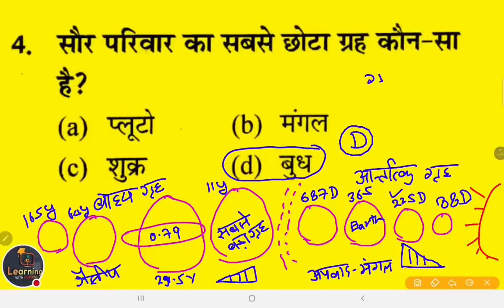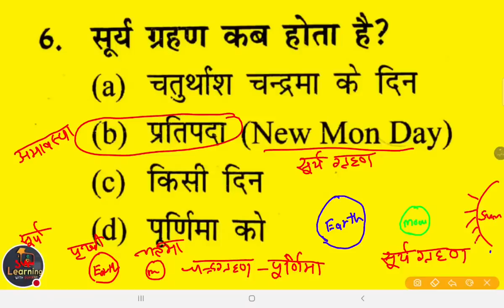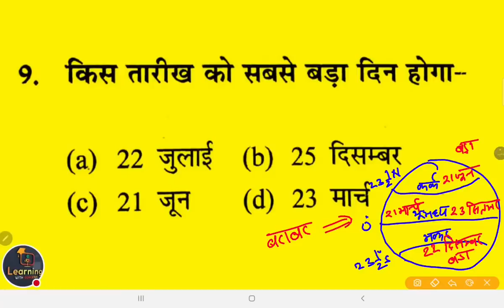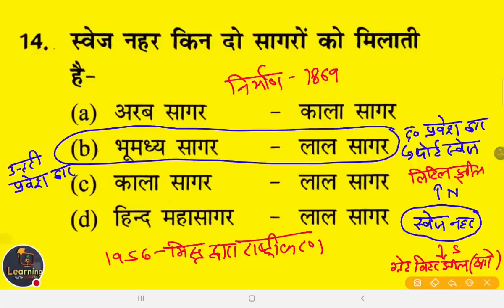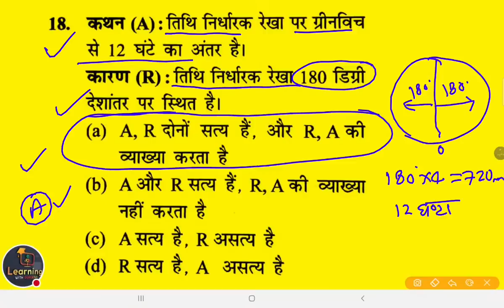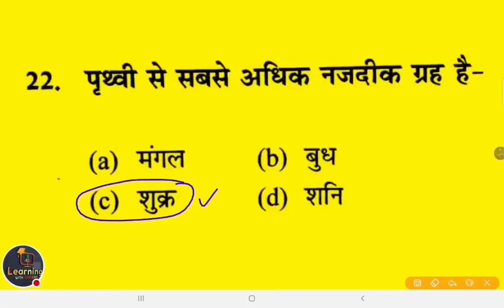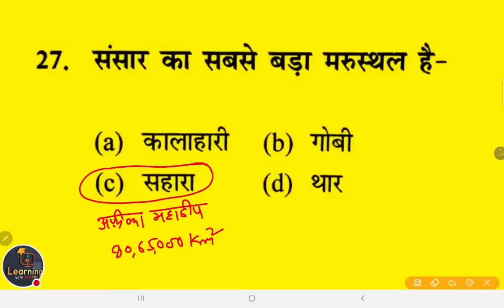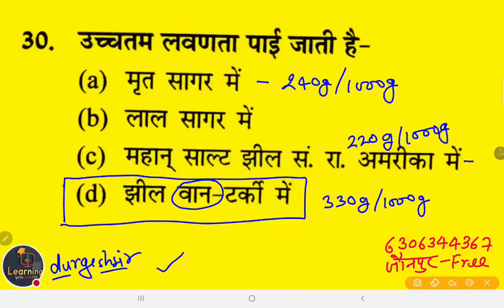☑️GS Gk NCERT World Geography विश्व भूगोल Day 1 रट लो Junior Added SUPERTET By Durgesh Sir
Super Tet Junior 2021 Geography 1(भूगोल) Geography PREPARATION | Geography CLASSES Best Class
supertet 2021 study plan || SUPER TET 2021 Syllabus |Junior Teacher Bharti Syllabus 2021
Junior Teacher Bharti Syllabus 2021
Junior  STET New Teacher Vacancy
Junior  STET Syllabus

👇🏻 फेसबुक पेज 👇🏻

👇🏻   यूट्यूब चैनल 👇🏻

विश्व में भारत
Vishva Me Bharat
Vishva Mein Bharat
Vishv Me Bharat
Geography Social Science Syllabus
जूनियर अध्यापक सामाजिक विज्ञान भूगोल पाठ्यक्रम

UPJuniorTeacher2021 Recruitment
Uttar Pradesh Assistant Teacher and Principal Vacancy 2021
Junior Super tet Geography
UP Junior Social science Bhugol